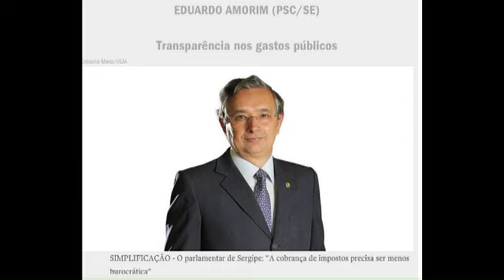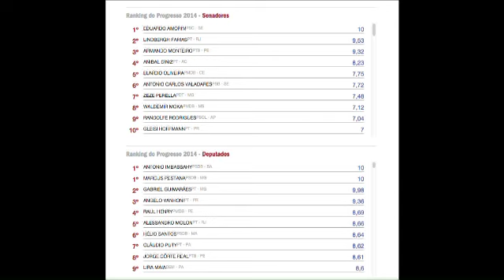Senador nota 10 afirma: "pedaladas fiscais são atos de perversidade"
Eduardo Amorim (PSC-SE) foi eleito o melhor parlamentar pelo Ranking de Parlamentares de VEJA realizado com a colaboração do Instituto de Estudos Sociais e Políticos da Universidade do Estado do Rio de Janeiro. O senador, defende a transparência nos gastos públicos e a universalização do ensino em tempo integral. Amorim também afirma que "atos do Congresso devem ser fiscalizados". Acompanhe.